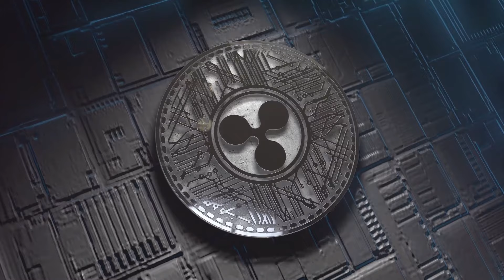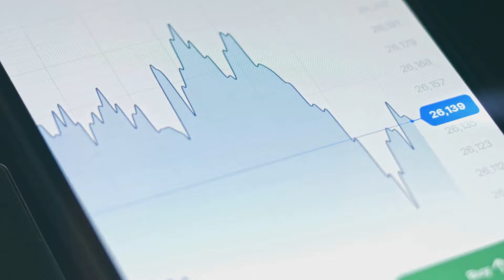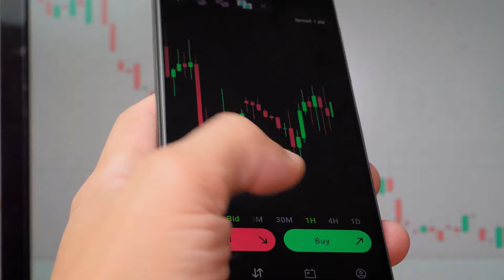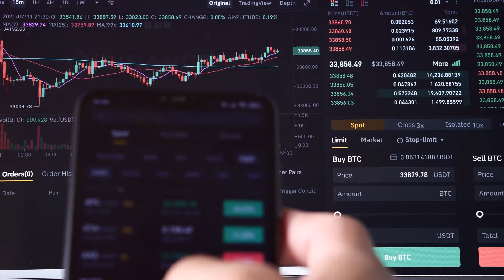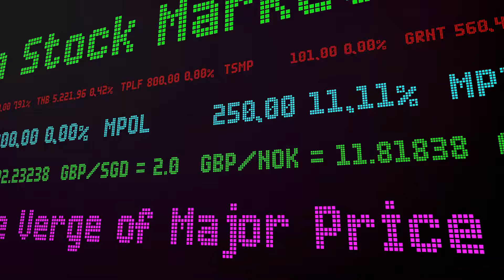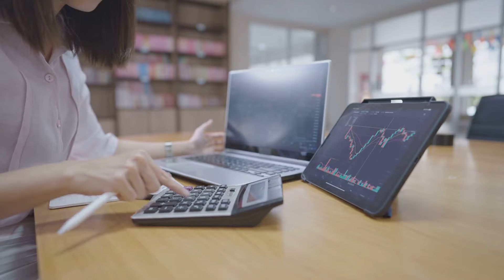🚨BRAD SAYS - PUMP IS ON!✅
WHY IS XRP PUMPING?

IPO rumours and update on the legal battle - are we on for $1.00?

With XRP and Ripple gaining immense popularity, it's crucial to stay informed about the latest trends and advancements. We discuss the recent updates that have rocked the digital finance world, providing you with valuable insights and expert analysis.

Discover how XRP and Ripple are revolutionizing the way we transact and send money across borders. Learn about the incredible potential and transformative power of these technologies, as well as the challenges they face.

Whether you are a seasoned investor or just curious about the future of digital finance, this video is a must-watch. Don't miss out on this informative and thought-provoking discussion.

Join the conversation and let us know your thoughts and predictions for the future of XRP and Ripple in the comments below.

OUTLINE:

00:00:00 Welcome to the XRP Lab - Your One-Stop Ripple Insight Hub
00:01:29 Breaking news
00:04:06 XRP's Price Stability and Investor Sentiment.
00:05:25 IPO on the horizon?
00:06:21 The Broader Implications of Ripple's Legal Battle.
00:08:15 Expansion Amidst Adversity: Ripple's Bold Moves in the Fintech Arena.
00:09:13 Ripple's Role in the Evolution of Digital Currencies.
00:09:36 Conclusion